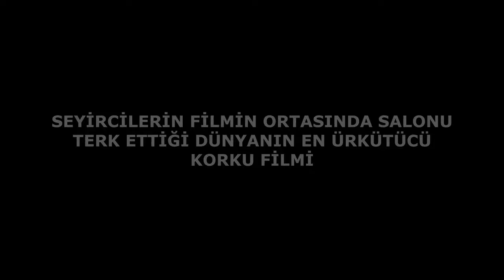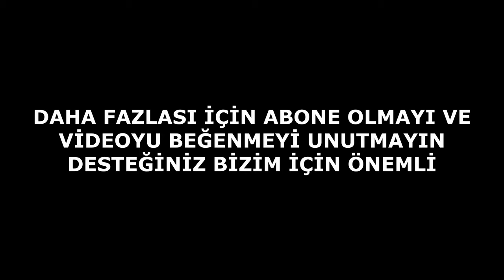SEYİRCİLERİN FİLMİN ORTASINDA SALONU TERK ETTİĞİ DÜNYANIN EN ÜRKÜTÜCÜ KORKU FİLMİ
- Freaks (Ucubeler) yönetmen ve yapımclığını Tod Browing'in yaptığı 1932 tarihli ABD yapımı korku filmidir...
- Bu film Tod Robbins'in 'Spurs' adlı 1923 tarihli kısa hikayesinden uyarlanmıştır...
- Filmi diğer filmlerden ayıran en önemli özelliği ise filmin oyuncu kadrosudur...
- Filmde makyajlı bazı oyuncuları ucube olarak göstermektense ,sirklerde çalışan gerçek ucubeler filmde rol oynamıştır...
- Bu durum,filmin gösterildiği yıllarda seyircilerin dayanamayarak sinemayı terketmesine neden olmuştur.